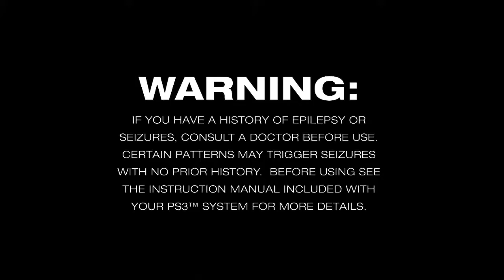Suikoden 3 #1 Setting Out